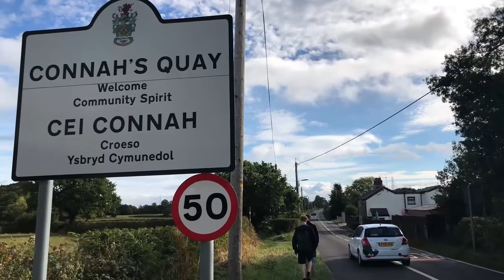Louis Spencer Music Video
college music video